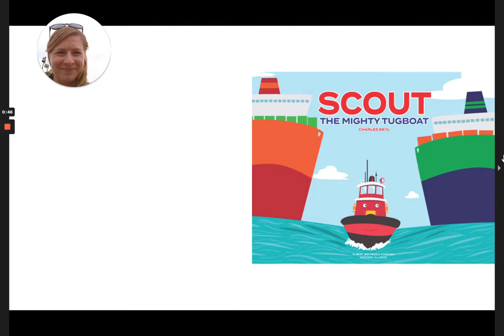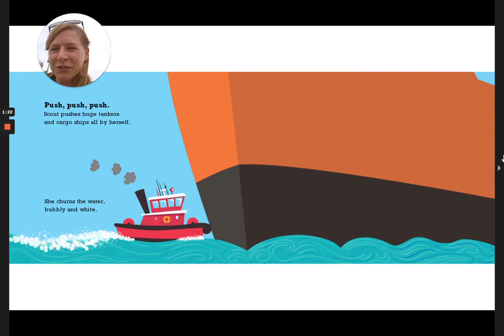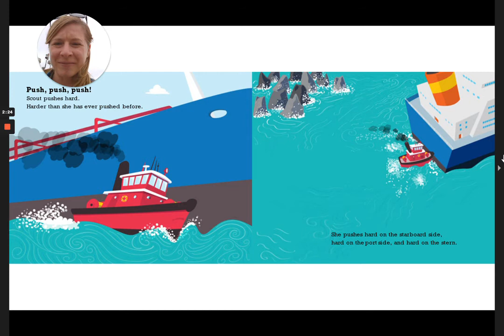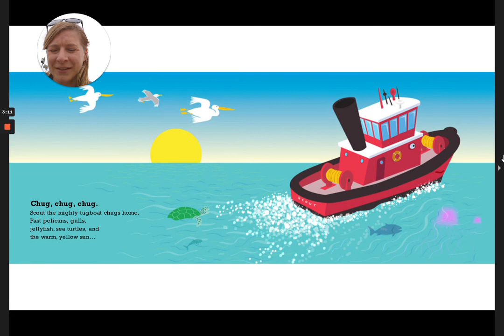Scout the Mighty Tugboat by Charles Beyl Read by Dana Reads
Scout the little tugboat does all he can to make sure the big ships in the harbor can find their way safely. One day, a ship becomes distressed and Scout's efforts aren't quite enough. Will other tug boats come to help him?